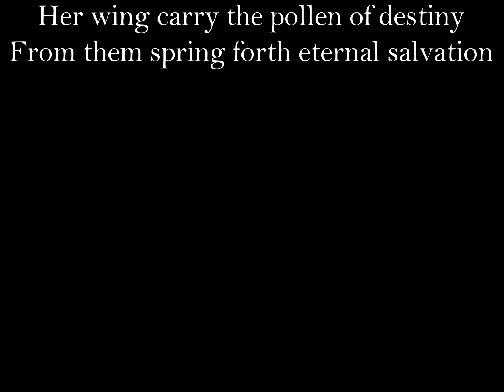Butterfly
GOD Poetry
GOD Questionnaire